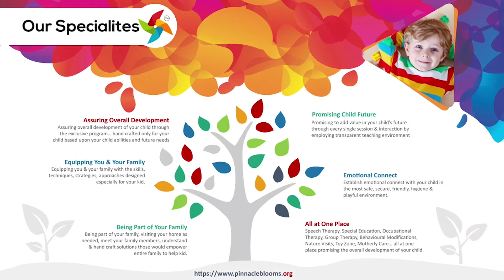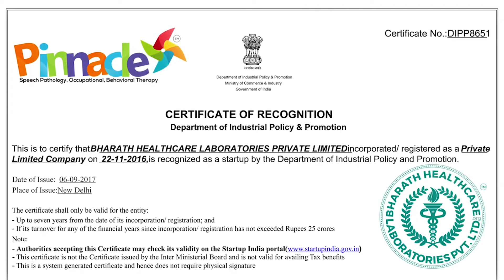Blowing | Pinnacle Blooms Network - #1 Autism Therapy Centres Network